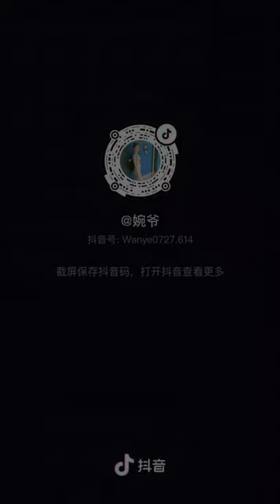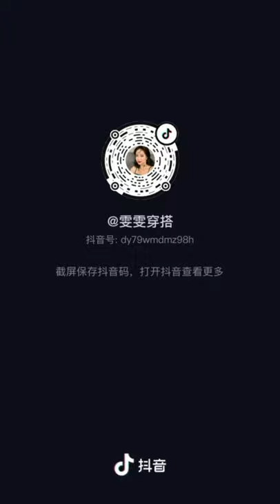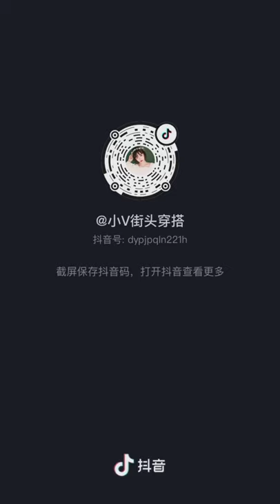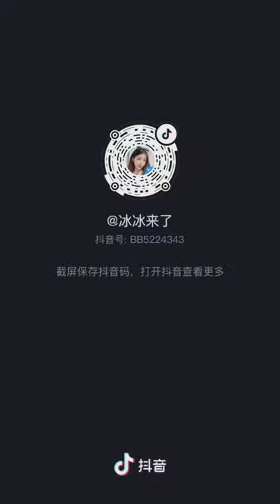Tik Tok Douyin | No Ⓒ Music | Compilation 28 | Mixed Street Fashion | Thời Trang Đường Phố | 抖音街拍穿搭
0:00 Last Summer - Ikson [Vlog No Copyright Music]
2:46 Happy Life - FREDJI [Vlog No Copyright Music]
6:41 Up In My Jam (All Of A Sudden) - Kubbi (No Copyright Music)